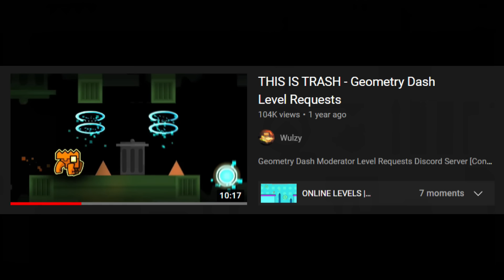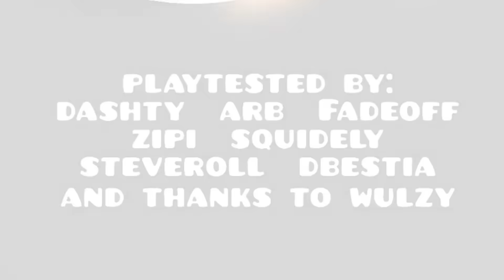This Level is ABSOLUTE GARBAGE.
In this video, I checked out a brand new Geometry Dash level created by bli, released very shortly after Fuel. This level is extremely good in both it's nice, fast paced easy demon gameplay, and the flashy, smooth and polished visuals that efficiently give the level a stunning aesthetic all round. This is probably one of my favourite levels of all time and it genuinely took my breath away when I was trying to commentate my reaction to it.

Wulzy VODs:
This channel will sometimes upload a few uncut streams and videos that I wish to share publicly :)